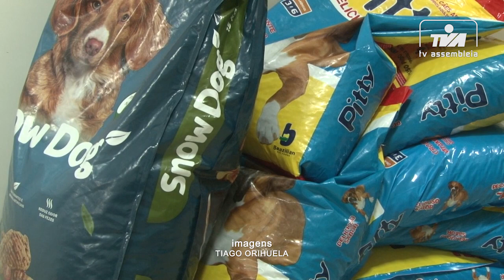Uma corrente do bem do Oiapoque ao Chuí para ajudar os atingidos pela enchente no Rio Grande de sul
A assembleia Legislativa do Amapá juntou esforços de parlamentares e colaboradores para levar donativos aos irmãos atingidos pela enchente.